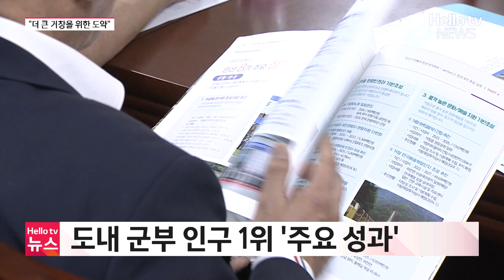민선 8기 2주년 구인모 거창군수…"더 큰 거창을 위한 도약"ㅣ#헬로tv뉴스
더 큰 거창을 만들겠다며 출범한 민선 8기 거창 군정이 반환점을 돌았습니다.
구인모 거창군수가 이끈 6년간 군정, 그간 주요 성과를 되돌아보고 앞으로 비전을 발표하는 장이 마련됐습니다.
전주현 기자가 보도합니다.